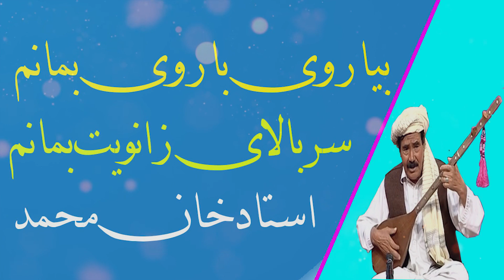hazaragi song - بیا که روی با رویت بمابم - سر بالای زانویت بمانم - استاد خان محمد